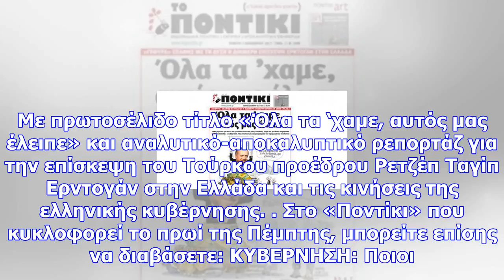Μην χάσετε το «ποντικι» που κυκλοφορεί την πέμπτη, 7 δεκεμβρίου 2017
Με πρωτοσέλιδο τίτλο «Όλα τα ‘χαμε, αυτός μας έλειπε» και αναλυτικό-αποκαλυπτικό ρεπορτάζ για την επ...